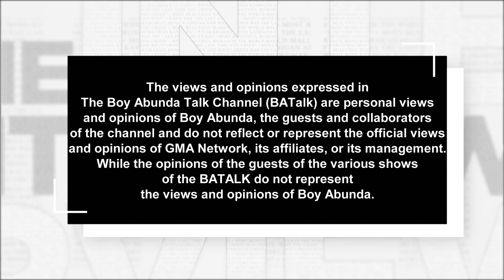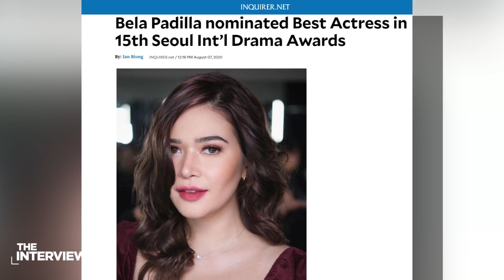The Interviewer Presents Bela Padilla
I have partnered with Sendwave, the fee-free remittance app, to spread the word to Kabayan living abroad!